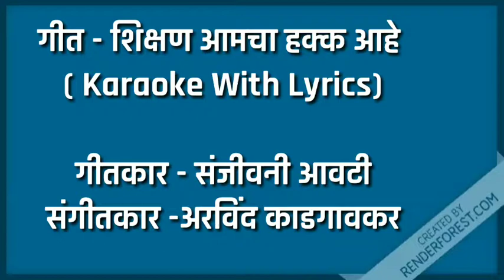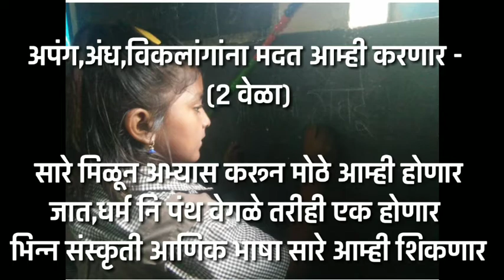शिक्षण आमचा हक्क आहे | Karaoke Track | Shikshan Amcha hakk ahe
शिक्षण आमचा हक्क आहे आम्ही तो बदलणार